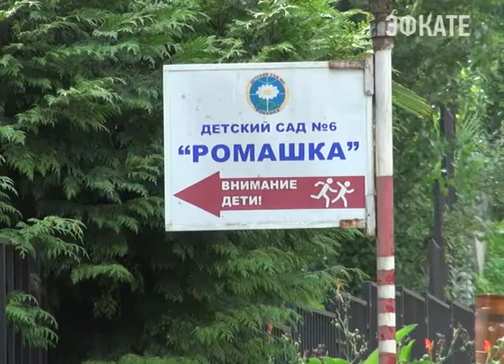В Сочи ведётся проверка торговли сигаретами около детских учреждений. Новости Сочи Эфкате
4 факта торговли табачными изделиями рядом с образовательными учреждениями выявлены в Сочи за минувшие сутки.
Сочи. Новости.
Телеканал Эфкате.